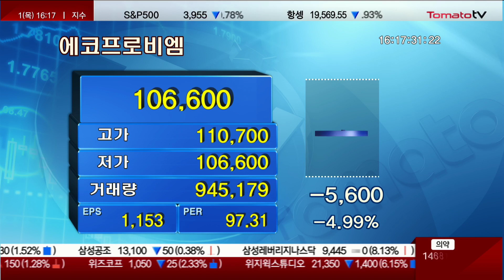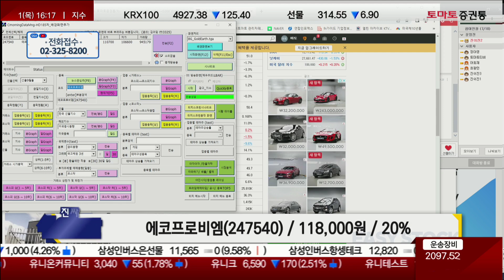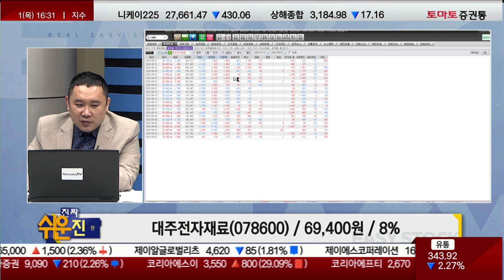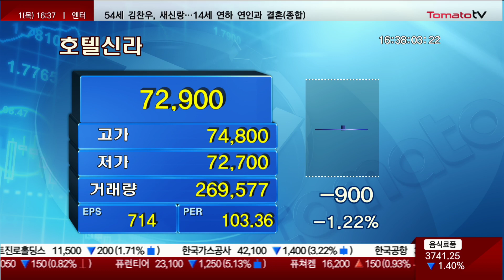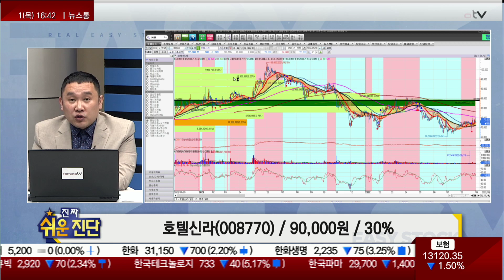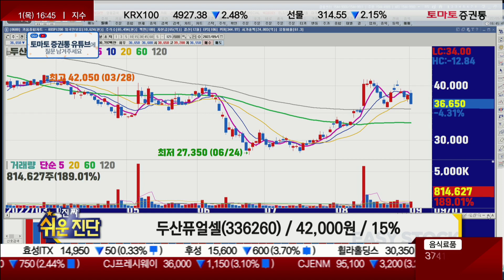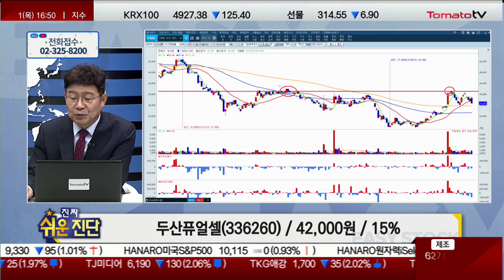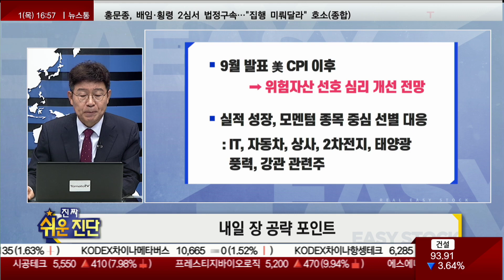[진짜쉬운진단]종목진단 & 내일장 전략